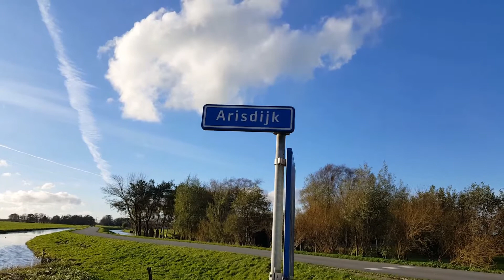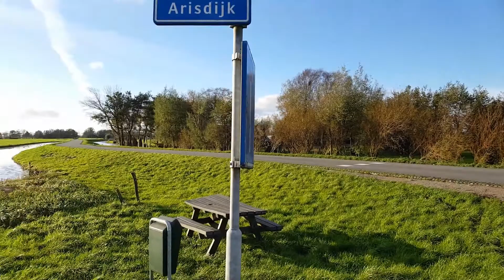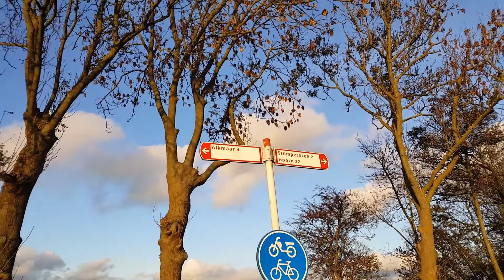Wat er mis ging tijdens de post eind Mei 2017. Ik had echt moeten stoppen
Eind mei 2017 kreeg ik tijdens mijn post werk een netvlies loslating. Ondanks dat stopte ik niet met het werk. Ik onderschatte wat er aan de hand was en ging door wat achteraf een zeer domme en levensgevaarlijke beslissing was. Dat het lukte was meer een wonder dan toeval. In deze video maak ik de ronde opnieuw en blik terug op die werkdag in de schermer waar ik kort daarvoor nog een werk vlog gemaakt had in het zelfde polder. Ik kom o.a in Stompetoren, Zuidschermer en Driehuizen. Ik werkte toen vanuit WNK Personeelsdiensten ( Sinds 2023 Zaffier )in Alkmaar voor Postnl